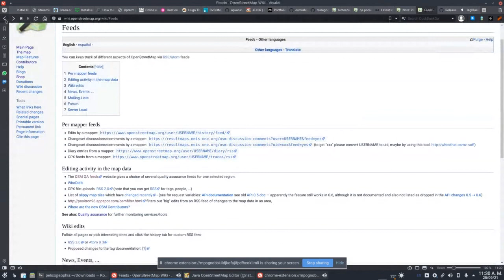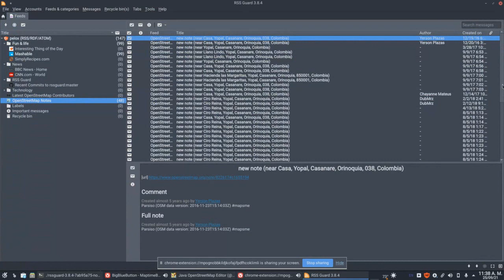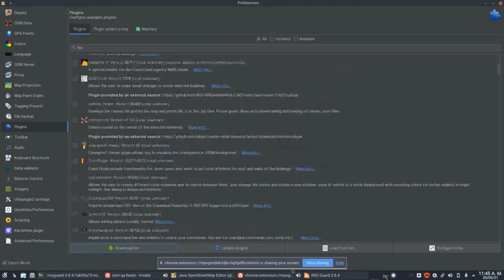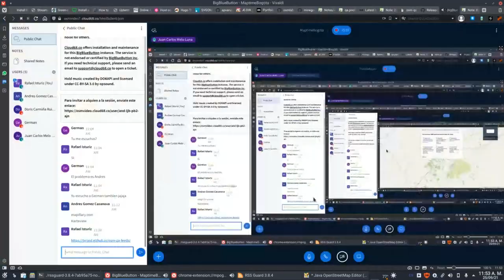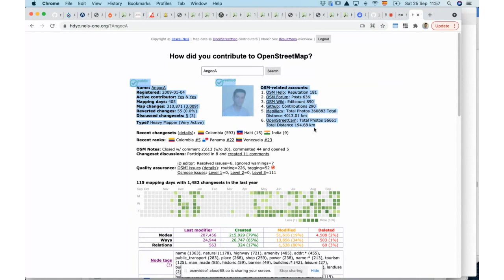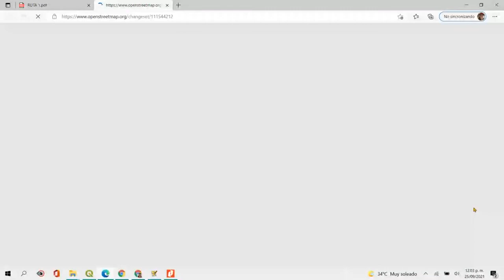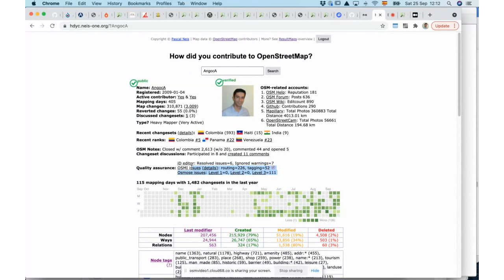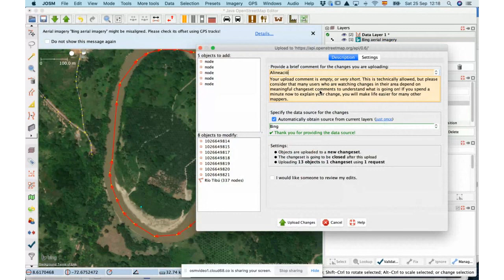Sesión 2021-09-25 plugins de JOSM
Se habló sobre las notas, la resolución por medio de plugins como FastDraw, el mapeo de rutas de transporte, discutimos sobre los tipos de caminos como path o footway.